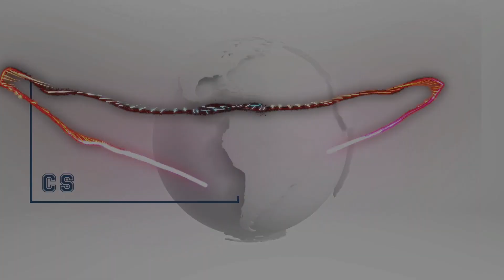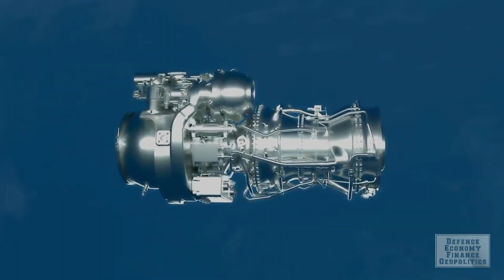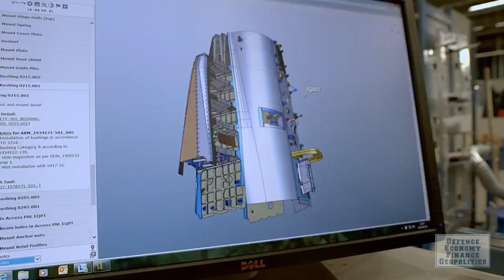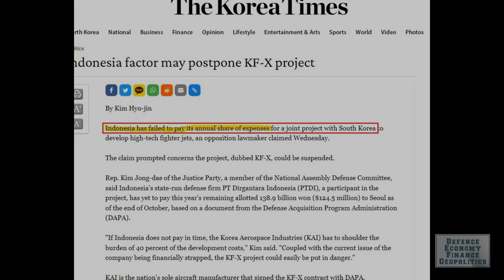US ARMY’s FUTURE ROTARY AIRCRAFT | AUSTRALIA ORDERS MISSILES | SOUTH KOREA’S KF-21 RUNWAY TESTING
US ARMY’s FUTURE ROTARY AIRCRAFT
The General Electric T901 Improved Turbine Engine finished First Engine to Test requirements. This engine will be used by Sikorsky Raider X that are in race for the Future Attack Reconnaissance Aircraft.
The US Army in 2020 has narrowed its future rotary aircraft choices to the Bell 360 Invictus and the Sikorsky Raider-X.
In March 2020, the designs from Bell and Sikorsky were selected to proceed to Phase 2 of the competition, and this phase will end with a government flight test evaluation no later than 2023.
The program was initiated by the United States Army in 2018, to develop a successor to the Bell OH-58 Kiowa scout helicopters.
The same two contenders are also in race to compete for the Future Long-Range Assault Aircraft, which will replace the Sikorsky’s UH-60 Black Hawk helicopers.
The Sikorsky Raider X is a compound helicopter concept with two coaxial rotors and a single pusher propeller. The Raider X concept was derived from the earlier Sikorsky S-97 Raider, and is designed to use a single General Electric T901 engine, that is expected to have a maximum speed exceeding 460 km per hour, with a service ceiling greater than 9,000 feet.
The cockpit uses side-by-side seats instead of the tandem seating typical of American attack helicopters. Internal weapons and sensors are mounted using a modular system, in accordance with programme specifications to anticipate future upgrades.
The Bell 360 Invictus use a single engine and a four-blade rotor that will have an articulated rotor system. The design shows a two-seat tandem cockpit, with sighting optics and laser designator, a 20mm cannon gun turret below the cockpit, and missiles mounted on integrated launchers. The General Electric T901 turboshaft will be the main powerplant, and will have cruising speed in excess of 330 kilometres per hour. Flight testing of these prototypes were expected to commence in October 2023 but now delayed to 2024.

AUSTRALIA ORDERS ANTI-SHIP MISSILES FROM NORWAY:
The Australian government announced it had ordered an unspecified number of Naval Strike Missiles through an accelerated acquisition programme.
The Norwegian defense company, Kongsberg Defence and Aerospace, will manufacture and supply the missiles that will be used from the Anzac-class frigates and Hobart-class destroyers of the Royal Australian Navy. The contract was worth 48 million US dollars. Naval Strike Missiles is a fifth-generation, long-range, precision strike missile. The missile uses composite materials that is meant to give the missiles stealth capabilities. Weighing slightly more than 400 kg and a range of 185 km, the missile is able to fly over and around landmasses, travel in sea skim mode, and then make random manoeuvres in the terminal phase, making it harder to stop by enemy countermeasures.

SOUTH KOREA’S KF-21 BEGAN RUNWAY TESTING:
Latest videos shows that the Korean defence manufacturer has started taxiing and engine tests on its first prototype KF-21 Boramae fighter jet. The first flight is expected to happen later this month.

The KF-21 Boramae is a South Korean 4.5 generation fighter aircraft development program that aims to produce an advanced multirole fighter for the South Korean and Indonesian air forces. The airframe is stealthier than any fourth-generation fighters, but does not carry weapons in internal bays like fifth-generation fighters, though internal bays may be introduced later in development.
The twin-engine prototype was officially unveiled in April 2021, is powered by two General Electric F414-GE-400K engines, is expected to have a maximum take-off weight of 56,300lb with a payload capacity nearly up to 17,000lb.
The first prototype is designated as aircraft 1, is scheduled for maiden flight in 2022 following ground testing. The aircraft will feature three hardpoints under each wing for weapons and external fuel stores, while missiles can also be externally carried under the fuselage. Production is expected to commence from 2026, with full-rate production following from 2028.

It will be armed with a range of European and US-made weapons, with planned integration of systems such as the Diehl Defence IRIS-T short-range air-to-air missile, and MBDA Meteor beyond-visual-range air-to-air missile, Raytheon’s laser-guided Paveway II bombs, as well as several Direct Attack Munitions.

Korea Aerospace Industries is planning to develop a new ‘smart factory’ to support the production of the KF-21 platform, with an investment of around 87 million US dollars over five years. The ‘smart manufacturing system’ will leverage on 4th Industrial Revolution technologies such as artificial intelligence and big data analytics.
Korea Aerospace Industries aims to localise production of approximately 65 percent of KF-21 components, involving the participation of over 700 domestic companies.